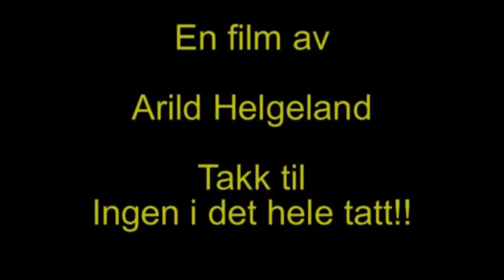Knut Larsen utstilling i Rio Albarregas Merida Spania 01